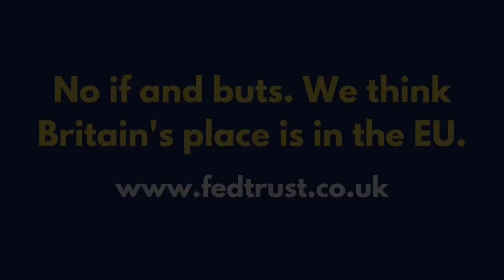Can Brexit Be Reversed?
In this latest Federal Trust video John Stevens and Brendan Donnelly discuss the possibility and desirability of a campaign to rejoin the European Union. They accept that the current political system of the United Kingdom poses formidable barriers to any such campaign. They argue however that Rejoin campaigners need not be deterred. Domestic constitutional reform and a more positive attitude towards the European Union can be two sides of the same political project.

John Stevens is Chairman of the Federal Trust and former Conservative MEP.